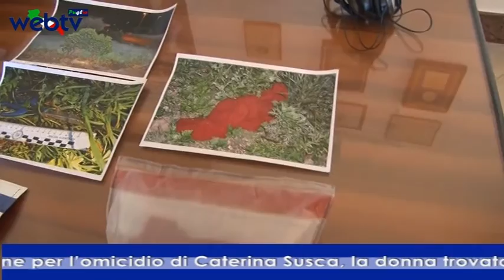Il TGwebtvpuglia del 14 Novembre 2013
il Sommario:

Svolta nell'indagine per l'omicidio di Caterina Susca, la donna trovata strangolata e con una busta di plastica in testa nella sua casa di Bari. È stato infatti arrestato un nigeriano di 18 anni, Nwajiobi Donald.

La vicepresidente ed  assessore alla Qualità del Territorio, Angela Barbanente,  ha partecipato questa mattina al convegno nazionale "Edilizia popolare di qualità" che si terrà al Castello Svevo di Bari ,per iniziativa della Fillea Cgil.

Il procuratore capo della Repubblica di Lecce Cataldo Motta  è stato ospite del Liceo scientifico "Leonardo Da Vinci" di Maglie per parlare di "Società e legalità". L'incontro è il settimo appuntamento del ciclo dedicato a "Costituzione, legalità,

I  massimi rappresentanti del pdl in tutte le istituzioni territoriali, nazionali ed europee,  sono impegnati in questi giorni nella tutela e nella salvaguardia della millenaria storia dell'ulivo, simbolo del Salento aggredito dal batterio che ne provoca il precoce disseccamento.